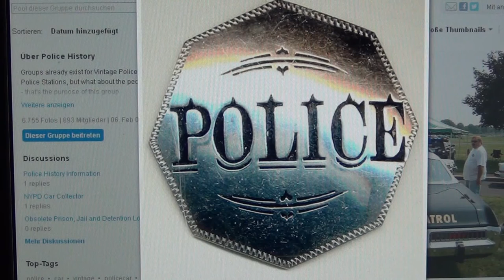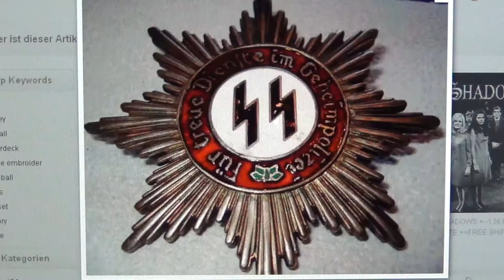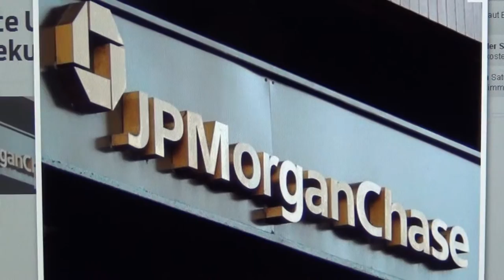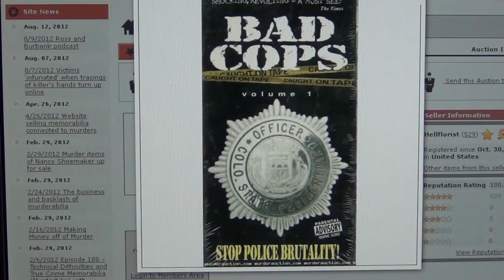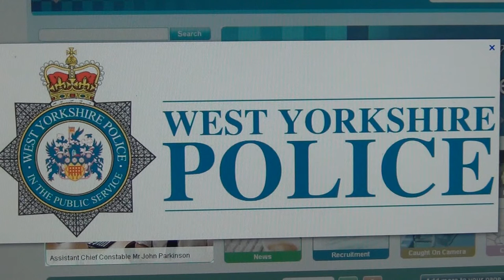Whore of Babylon & OCTAGON controls with her Pharaonic Army & Nazi Templars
VIDEO MADE BY Sean Hross.

1. No man or woman, in or out of government shall initiate force, threat of force or fraud against my life and property and, any and all contracts I'm a party to, not giving full disclosure to me, whether signed by me or not are void at my discretion.

2. I may use force in self-defense against anyone that violates Law 1.

3. There shall be no exceptions to Laws 1 and 2